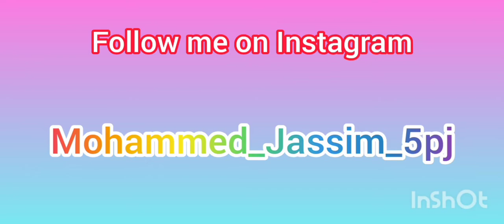GTA 3 GAMEPLAY WALK THROUGH (ANDROID/IOS) #21